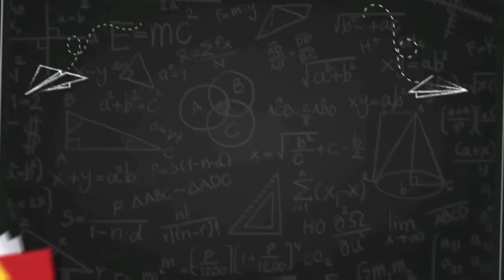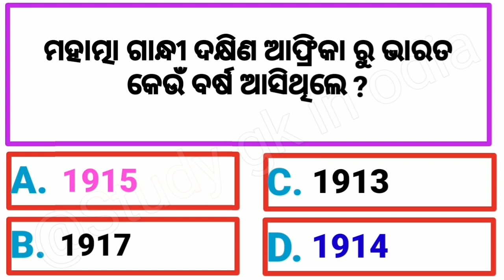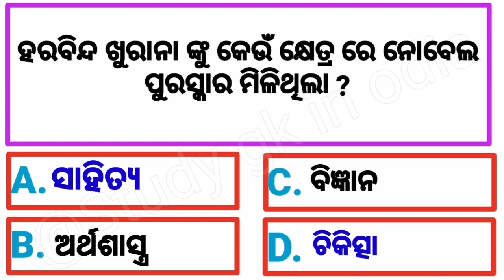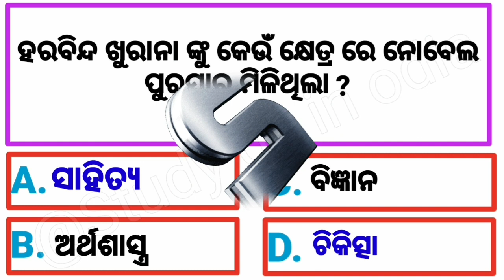odia dhaga dhamali || odia paheli with answer || odia dhaga katha || odia dhega || part 4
This video contain odia dhaga , odia dhaga dhamali, odia paheli